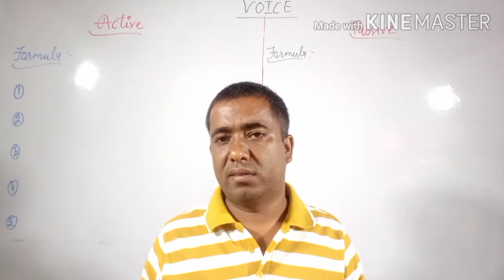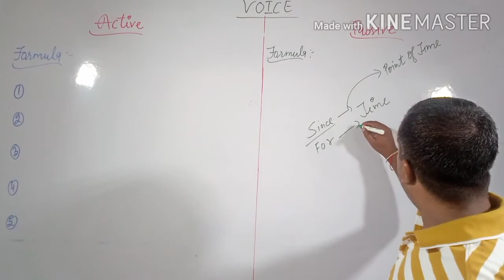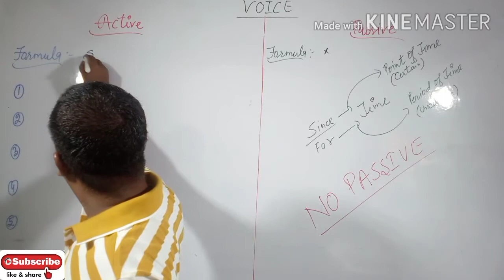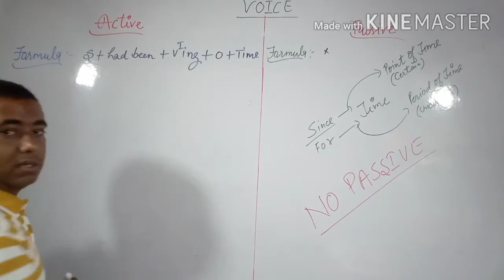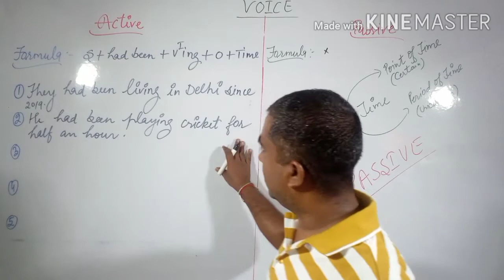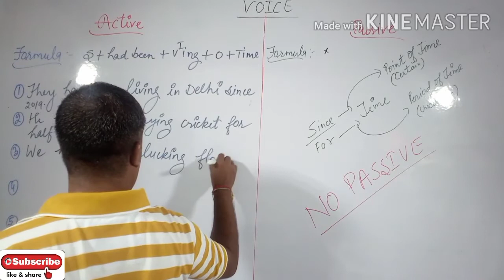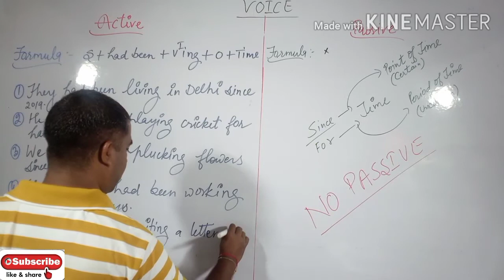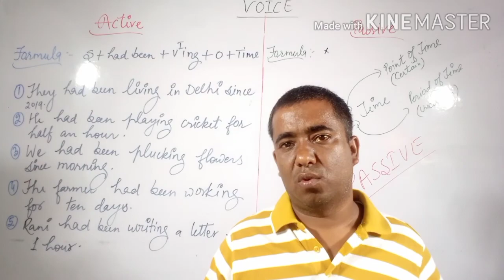Voice (Past Perfect Continuous Tense) by Anuj Tomar English Toppers Academy